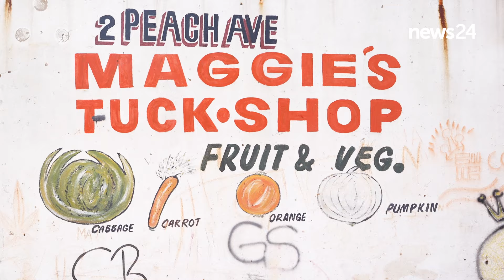WATCH | Gauteng MEC and Ekurhuleni mayor lead safety blitz on spaza shops, confiscate unsafe items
Gauteng MEC for Health and Wellness Nomantu Nkomo-Ralehoko and Ekurhuleni Mayor Nkosindiphile Xhakaza conducted a food safety blitz on spaza shops in Nigel, Tsakane, and Duduza on Friday.